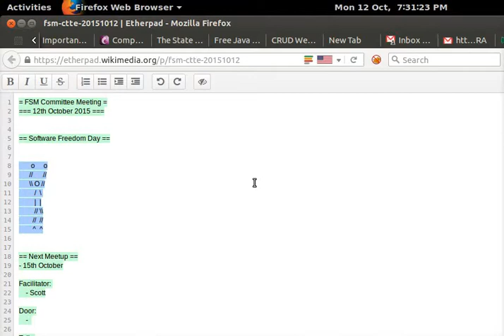Dancing ASCII stick man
Just a silly doodle, I was bored (and excited) waiting for a meeting to start.
Media: EtherPad
Capture: RecordMyDesktop
Editing: Blender